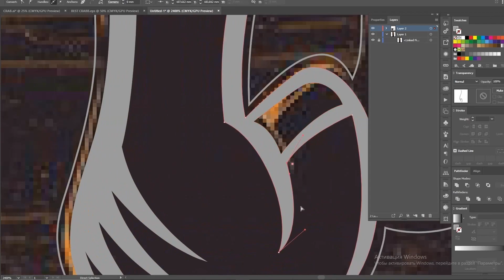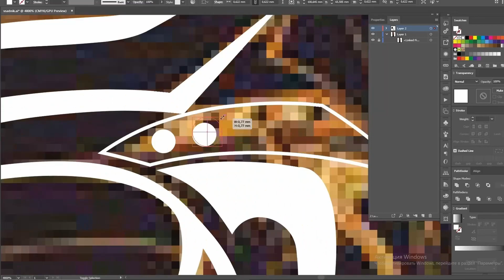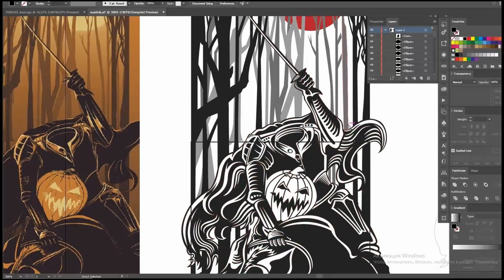Make Vector design for Broinwood. "The headless Horsman" cutting board / butcher block. CNC inlay.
Creating vector design for my friend and his wood premium board.
Boinwood.

CNC Design "The headless Horsman"

Hi,
My name is Bohdan. I have 15 years of experience. I am working in my own studio. I work with Photoshp, Illustrator, Lightroom. I like to draw with help of pencil too
Thank you for visiting my channel. I appreciate your likes and subscriptions!

Sincerely,
Boordon.